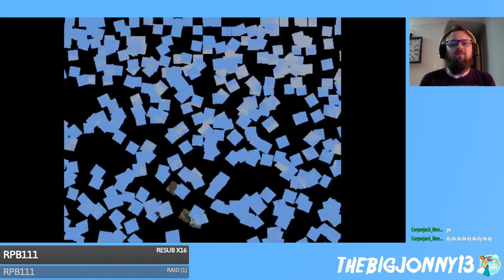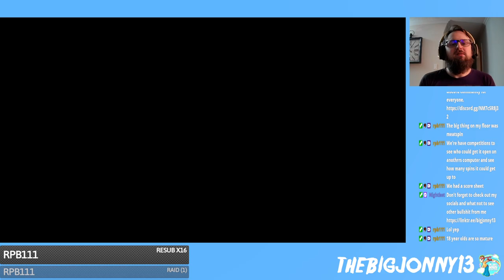Skies of Arcadia Legends Part 9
You know those points during a game when you've completely forgotten what your current path is, so you just wander around aimlessly?  Yeah, that's where we're at now.

But hey, at least I got two sky beasts...